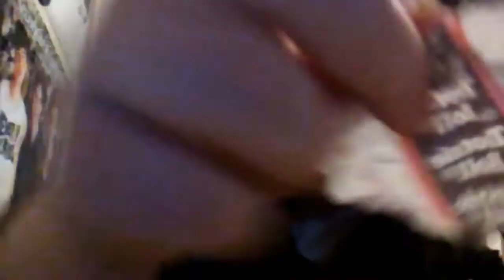Trying American Candy #2